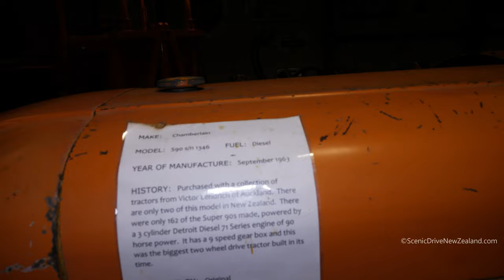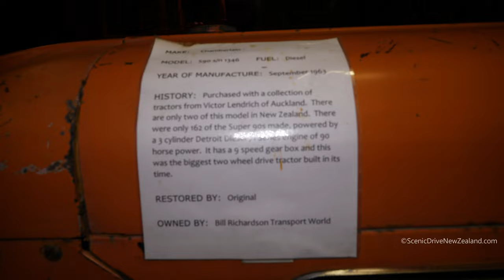1963 Chamberlain Super 90 Tractor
1963 Chamberlain Super 90 Tractor, seen here at Bill Richardson Transport World in Invercargill, in the Southland Region of New Zealand's South Island.